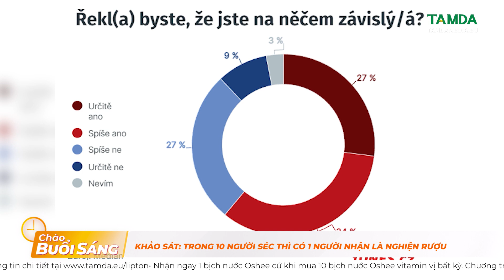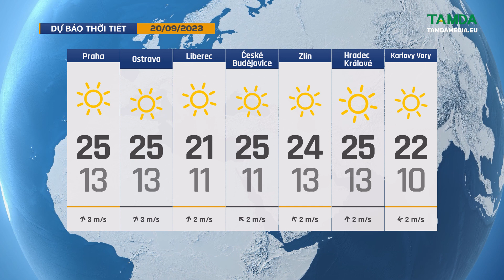TamdaMedia | CHÀO BUỔI SÁNG - 20.9.2023 | Trong 10 người Séc thì có 1 người nhận là nghiện rượu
Mời quý vị cùng đón xem những tin tức đáng quan tâm trong ngày hôm nay 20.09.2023 | Khảo sát: Trong 10 người Séc thì có 1 người nhận là nghiện rượu

➡ 1. Truy tìm thủ phạm làm hư hỏng nhiều ô tô ở Ostrava-Vítkovice
➡ 2. Nợ công Mỹ vượt 33.000 tỉ USD, chính phủ đối diện nguy cơ đóng cửa
➡ 3. Mắc bệnh Whitmore, nữ sinh 15 tuổi tử vong